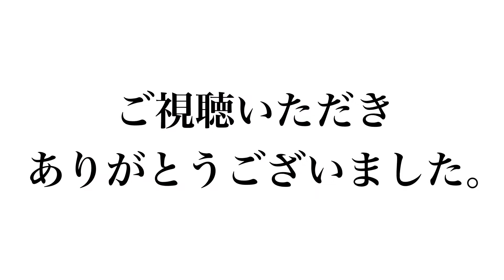サバンナモニターの部屋んぽ。部屋んぽについて。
今日はサバンナモニターの部屋んぽです。
部屋んぽは賛否両論あるかと思いますが、皆さんはどうですか？
良ければ意見をコメント欄にお願いします。

※爬虫類はサルモネラ菌などの菌を保菌していることがあります。
部屋んぽは、生体の健康を守るために有用ではありますが、飼育者に必ず安全とは言えません。
小さいお子様や免疫と下がったお年寄りなど、一緒に暮らしているお宅ではあまりお勧めできません。
もちろん、部屋んぽさせたとの掃除や消毒は大切です。